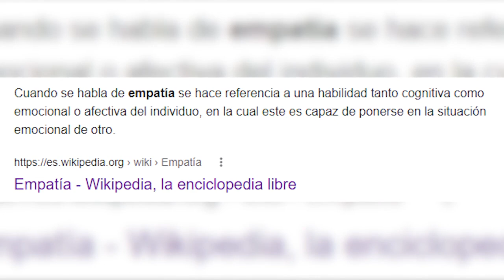Naruto: Tanjiro y la DIFERENCIA entre EMPATÍA y ser "EL JISUS"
Hoy hablaremos de Tanjiro y la empatía de Naruto Uzumaki en Naruto.
Naruto es un Anime bastante interesante, sobre todo por su protagonista Naruto Uzumaki, quien sin dudas lleva consigo ese estereotipo de ser el prota altruista y buena gente, sin embargo, la realidad es que él no era así siempre, en un principio en uno de sus arcos más famosos que fue con Zabuza y Haku podemos ver un lado diferente de él, lo mismo con su reencuentro con Sasuke y sin dudas con el perdón que le dio a Obito Uchiha en los últimos tramos del manga en la Guerra Ninja.

Así es, la empatía de Naruto es bastante interesante.

Naruto es de esos protas que da de qué hablar, por ende, hoy hablaremos de la empatía y el perdón de Naruto Uzumaki en Naruto.